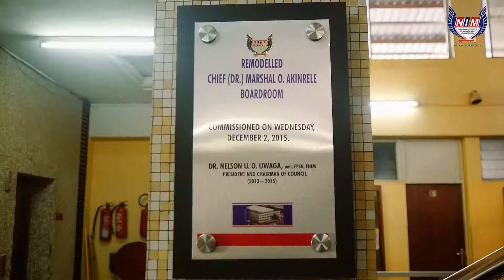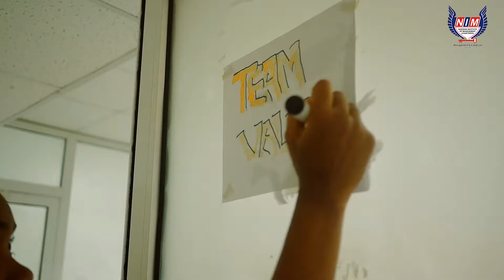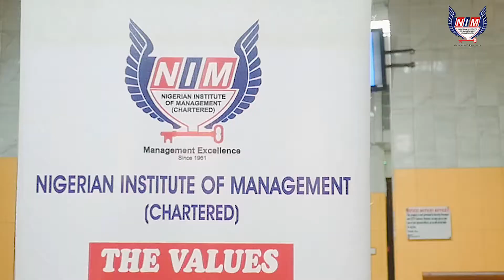2018 YMC Highlights.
The 2018 NIM Young Managers Competition was successfully held from August 5th to 8th. Take a look and enjoy the highlights as we begin counting down to the 2019 edition.